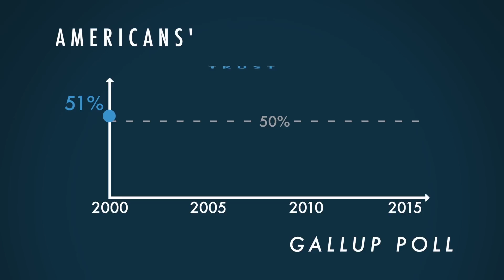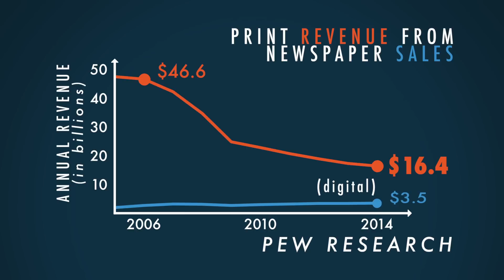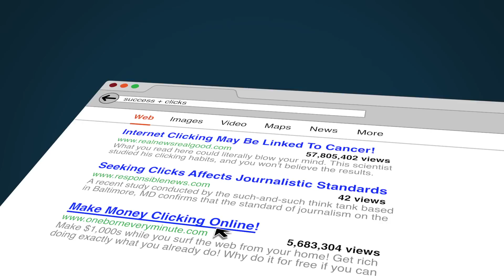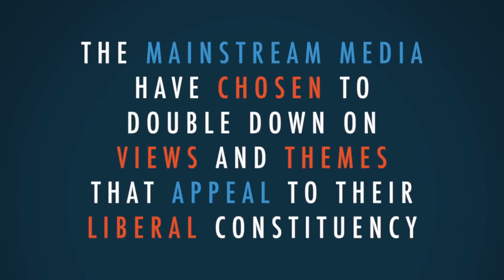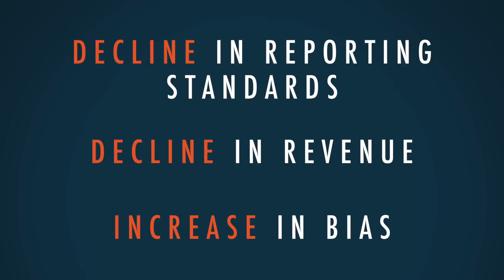Can You Trust The Press? | 5 Minute Video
Is the press trustworthy? Can we believe what reporters and journalists tell us? Judith Miller, Pulitzer Prize-winning former reporter for the New York Times, explains why Americans' trust in the news media has fallen, and why that matters.

JOIN PragerFORCE!

Script:

Liberal or conservative, male or female, young or old, Americans love to bash the news media. Once among the nation's most trusted institutions, the news media have fallen from grace.

According to Gallup, even as recently as 2000 a majority of Americans trusted the press; by 2015 it had fallen to 40 percent; and lower than that, 36 percent, among those 18 to 49. It's hard to see how this decline will be reversed. The industry has become politically polarized and, in the highly competitive age of multiple 24-hour cable news channels and the Internet, it's under severe financial pressure. And this compounds an even deeper problem – failing journalistic standards.

In the 1950s, the media universe consisted mainly of a few national television broadcast networks, and local TV and radio stations, most of which got much of their “news” from major wire services and the nation's large newspapers. Most journalists were committed to producing “objective” journalism – fact-based stories independent of the government and of political parties. A reporter's job was to report, not offer opinion or advocate. Presented with the facts, it was up to readers to make their own judgments about news events. Opinions were supposed to be confined to editorial and op-ed pages.

That world no longer exists.

This lack of objectivity and the decline of standards is one reason, though not the only one, why newspapers and news magazines are a declining industry. According to Pew Research, print revenue from newspaper sales has declined from $47 billion in 2006 to $16 billion in 2014. Digital sales haven't come close to making up the difference. Most papers have been forced to cut operating expenses: slash staff and close bureaus – overseas, in particular. Ironically, there are more stories than ever to cover and fewer staff than ever to cover them.

This lack of information from professional journalists has been filled by a new source – social media and the blogosphere. When the Iraq war, which I covered for the New York Times, began in 2003, there were roughly one hundred thousand bloggers. Only a few years later, there were an estimated twenty-seven million.

The Internet as a news source has obvious pluses and minuses. On the plus side is that information is spread widely and instantly. The minuses have to do with the fact that the quality of reporting varies dramatically. It's not easy to separate the wheat from the chaff.
Furthermore, many sites, including mainstream sites, have abandoned traditional journalistic practices and standards in search of more and more “eyeballs.” Objectivity, once the gold standard of reporting, is now often seen as old-fashioned, a ratings loser. When success is measured mainly in terms of “clicks,” the outrageous beats the sober just about every time.
Inserting opinion, even in the middle of a news story, is a way in which journalists can distinguish themselves. And in mainstream media outlets, those opinions overwhelmingly tend to be liberal. This might not be so bad if journalists acknowledged their bias. But they almost never do. Yet the bias is obvious.